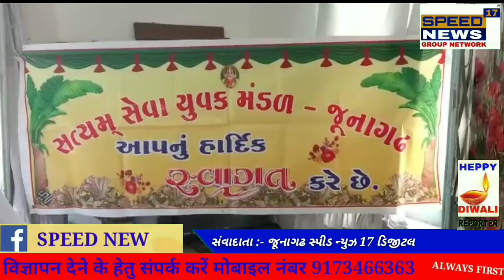SPEEDNEWS17 સત્યમ સેવા યુવક મંડળ દ્વારા જૂનાગઢ જિલ્લા જેલમાં નાસ લેવા માટેનું મશીન અને આયુર્વેદિક દ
સત્યમ સેવા યુવક મંડળ દ્વારા જૂનાગઢ જિલ્લા જેલમાં નાસ લેવા માટેનું મશીન અને આયુર્વેદિક દવા ની કીટ નું વિતરણ કર્યું

કોરોના ની વૈશ્વિક મહામારી ના કારણે વિશ્વ આખામાં કોરોના ની મહામારી એ જ્યારે અજગર ભરડો લીધો છે ત્યારે જૂનાગઢ જિલ્લા જેલમાં પણ કેદીઓને અને સ્ટાફને કોરોના નો રિપોર્ટ  પોઝિટિવ આવ્યા હતા.

 તેને ધ્યાને લઇ આજરોજ જુનાગઢ જિલ્લા જેલ ખાતે સત્યમ સેવા યુવક મંડળ દ્વારા ૪૦ જેટલી આયુર્વેદિક દવા ની કીટો અને નાસ લેવાનું મશીન જૂનાગઢ જિલ્લા જેલમાં અર્પણ કર્યું હતું.

 સત્યમ સેવા યુવક મંડળના મનસુખભાઈ વાજા, બટુક બાપુ, વગેરે ટ્રસ્ટી મંડળ દ્વારા
 આ કાર્યક્રમનું આયોજન કરવામાં આવ્યું હતું. આ કાર્યક્રમ દરમિયાન જૂનાગઢ જિલ્લા જેલના જેલર એસ. એલ.ધુસા એ સત્યમ સેવા યુવક મંડળનો આભાર વ્યક્ત કર્યો હતો.

રિપોર્ટ બાય ઋષિ જોશી જૂનાગઢ